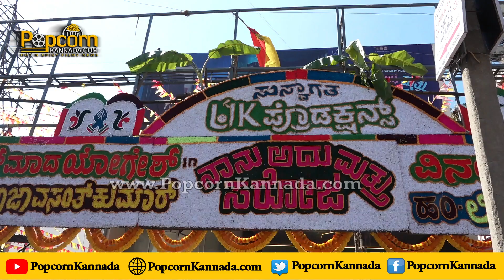Naanu Adhu Matthu Saroja movie review | Honest Public Review | Loose Mada Yogesh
♪ Film:Naanu Adhu Matthu Saroja
♪ Starcast: Loose Mada Yogesh, Dattanna, Apoorva Bharadwaj & Others
♪ Director: Vinay Preetham
♪ Producer: Smt.Pooja Vasanth Kumar
♪ Banner: UK Productions
♪ Record Label: AANANDA AUDIO VIDEO

Naanu Adhu Matthu Saroja movie review, Naanu Adhu Matthu Saroja review, Naanu Adhu Matthu Saroja Public review, Public review, Honest Public review,  Loose Mada Yogesh, Dattanna, Apoorva Bharadwaj,